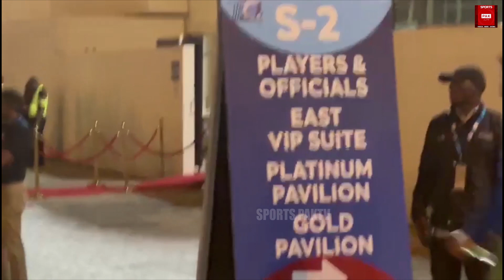Sad Pak cricketers going back to hotel